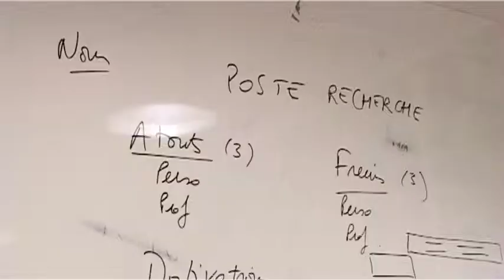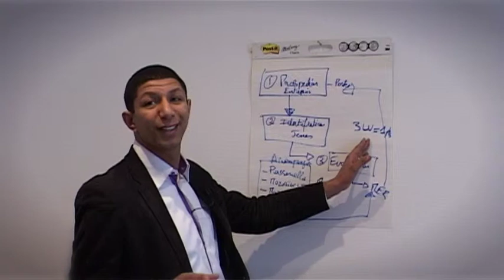La diversité à l'œuvre Extrait 2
Ce film traite de la lutte contre les discriminations dans l'accès au travail liées à l'origine, à l'appartenance territoriale... Il nous parle du contexte et des difficultés, mais aussi des initiatives impulsées par des associations ou des entreprises pour remédier aux discriminations qui touchent notamment les jeunes diplômés des quartiers. Renforcer le pouvoir d'agir des personnes susceptibles d’être discriminées est tout autant nécessaire que changer le regard et les réflexes de recruteurs potentiellement discriminants.